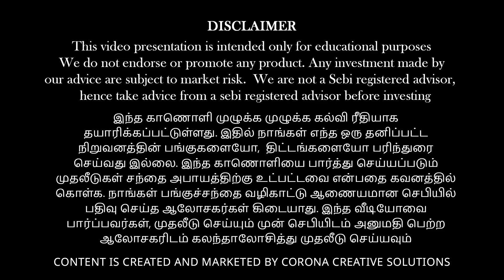NVIDIA in Trouble? Google’s TPU Breakthrough & Meta’s Big Switch | AI Chip War Begins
In this Be Rich episode, Vinod Srinivasan and Anand Srinivasan break down a major development in the AI world after a Bloomberg report revealed why NVIDIA fell 2.7% in late trade. For the first time, NVIDIA is facing real competition — not from another GPU maker, but from Alphabet (Google) and its powerful TPU chips, designed purely for AI and cloud computing.

Anand explains in simple terms the difference between GPUs and TPUs, how Google’s custom-built AI hardware with TensorFlow is outperforming NVIDIA in several AI workloads, and why this could mark a major shift in the industry.

Vinod and Anand also discuss why Meta has started abandoning NVIDIA and placing large TPU orders with Google, how capital-intensive AI has become, and why Google’s $300B revenue engine gives it a massive advantage in funding and scaling this technology.

The conversation also touches upon Google’s broader ecosystem — from Gemini 3.0 to its early lead in autonomous vehicles with Waymo’s 2,700 self-driving cars — and what all this means for companies like OpenAI, Perplexity, Tesla, and Amazon.

In typical Be Rich fashion, both Vinod and Anand emphasise staying within one’s circle of competence, riding the “winning horse,” and being cautious while investing in early-stage AI companies.

Join us as we decode what this AI shake-up means for the future of technology, innovation, and investing.

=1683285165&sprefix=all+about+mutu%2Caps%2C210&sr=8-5